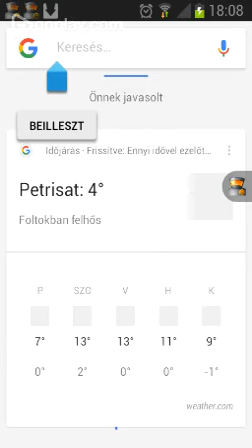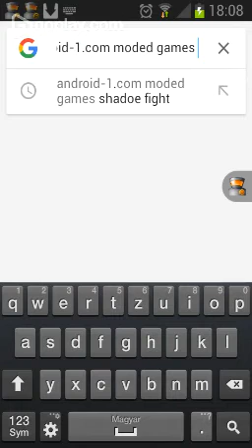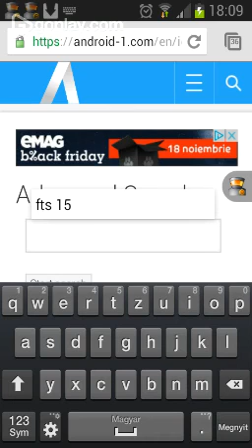Link in comenatri siteul ok uitativa si intrati pe site